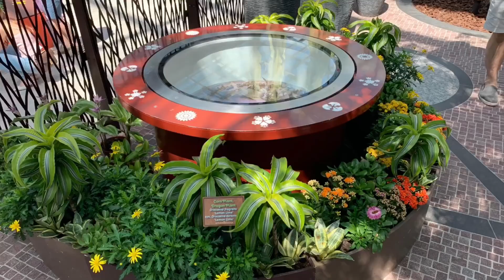Singapore Marina Bay and flower dome💖